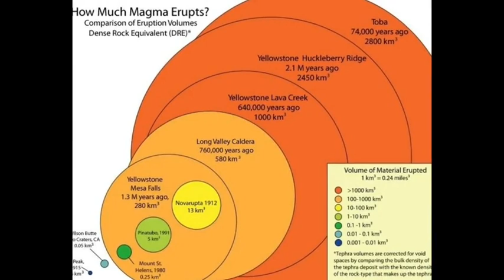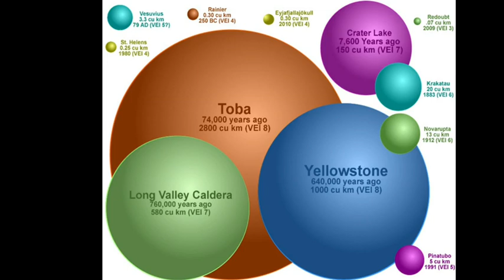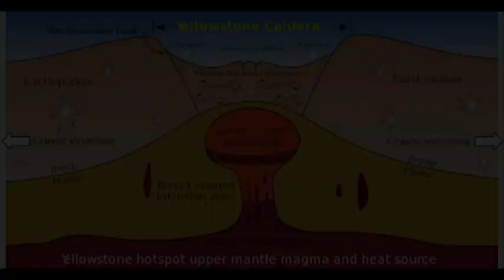What Would Happen If Yellowstone Volcano Blows Up Tomorrow?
You've heard of the big one, the earthquake that will shake the very foundation of California, but what if I told you there's an even greater threat lurking in the heart of America? A monster of unimaginable power capable of reducing cities to ashes and plunging the world into chaos. No, this isn't the plot of a
Hollywood disaster movie; it's the potential reality of an eruption from the Yellowstone supervolcano. This geological time bomb has remained mostly quiet for more than 70,000 years, but its silence may soon be shattered by a massive eruption. So what would happen if Yellowstone suddenly blew up tomorrow? Let's find out.
Recently, on April 3rd, 2024, Yellowstone's Steamboat Geyser made headlines with its second major geyser eruption of the year, but that's not all. The month of April also saw over 150 recorded earthquakes, drawing attention to the very real possibility of a catastrophic supervolcano eruption. If Yellowstone were to blow, the consequences would be
devastating. Considering its rare eruption history- only three events in the past 2 million years-the recent uptick in volcanic activity has understandably sparked concerns about the possibility of another Yellowstone eruption in the near future, potentially even within the next few years. Keep watching as we explore the likelihood of a Yellowstone supervolcano eruption, provide an update on the current situation, and explore the potential fallout if it were to happen.

Thanks